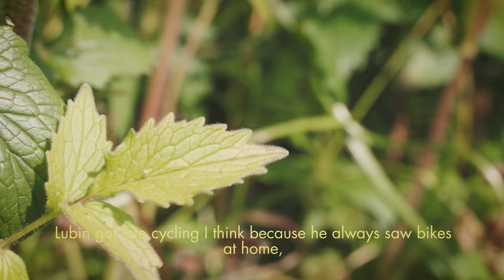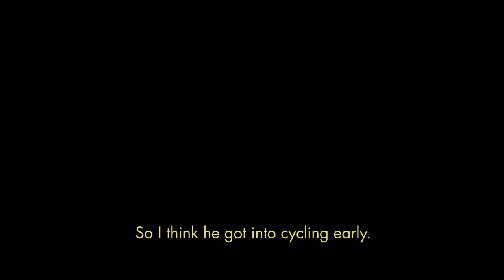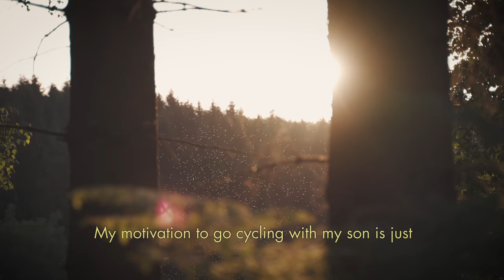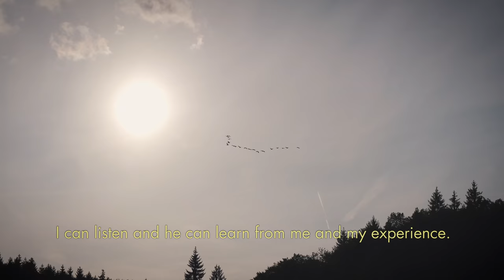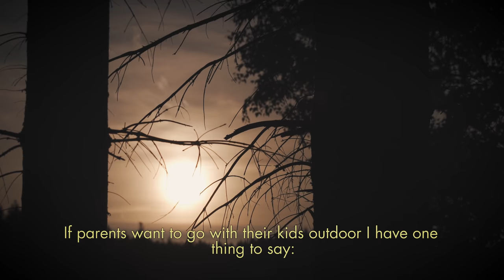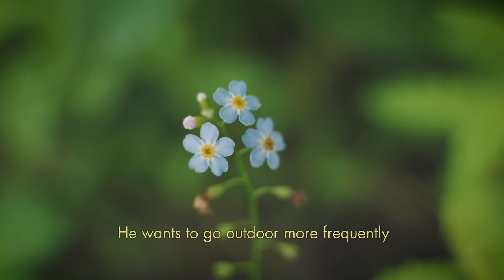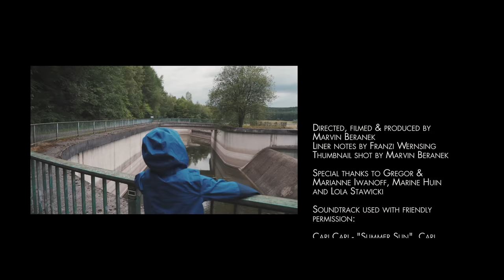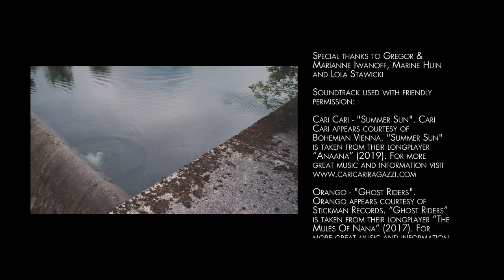THE ANALOG KIDS.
The soothing sounds of rustling leaves and a trickling stream of water soon replace the hectic noises of the big city of Lille. 7-year-old Lubin and his father Clem Shovel have set out on a small bikepacking adventure with a plan to explore the woods around their home and to spend the night under the open starry sky.

Lubin’s father, Clement is used to spending his time outdoors. From an early age, Clement would disappear every now and then for a couple of days into the thickets around his home in order to escape the frenzied pace of city life. His passion never stopped and today he devotes a fair amount of his time to it, taking part in long-distance bikepacking races around Europe every year. However, for his son Lubin, spending a couple of days traveling by bike, sleeping in the wild, was something he had never done before.

Growing up in an age of cable TV, social media and video-games, he thought these kind of adventures were something for fearless heroes and maybe his father but nothing for a kid like him. But Clement was eager to prove him otherwise and to show him that an adventure can be something for everyone, big or small. Nevertheless, it was important to Clement to not take Lubin on a pre-planned bike ride but instead to give him the chance to let him make his own decisions, discoveries and experiences. So in the days leading up to the weekend, Clement and Lubin spent their time after work and school, planning their trip together, listening attentively to each other's concerns, wishes, fears and expectations.

And finally, for two days they travelled by bike across familiar and new territory: crossing wild rivers, navigating through thick woods and climbing seemingly endless hills, finishing their days roasting home-made stick bread over their own bonfire.

And when they returned home it was as if something had changed. Even though they had set out as father and son, returned as such, in-between they had become two trusting companions in the wild. And there was something else, Lubin didn’t rush back into the house to pick up his video-games right away. With the smoke of last night’s campfire still sticking to his clothes and hair, mud covering his shoes and shins, he paused standing there dirty and tired, realizing that the really big adventures aren’t something you can only follow on a screen but are rather best experienced oneself. (by Franzi Wernsing / Tales On Tyres)

Special thanks to Gregor & Marianne Iwanoff, Marine Huin and Lola Stawicki

Soundtrack used with friendly permission:

Cari Cari - "Summer Sun". Cari Cari appears courtesy of Bohemian Vienna. "Summer Sun" is taken from their longplayer “Anaana” (2019).

Orango - "Ghost Riders".  Orango appears courtesy of Stickman Records. “Ghost Riders” is taken from their longplayer “The Mules Of Nana” (2017).

Swan Valley Heights - "Teeth and Waves". Swan Valley Heights appears courtesy of Fuzzorama Records. “Teeth and Waves" is taken from their longplayer “The Heavy Seed” (2019).

Deaf Radio - "Astypalea“. Deaf Radio appears courtesy of copyright control. “Astypalea” is taken from their longplayer “Modern Panic” (2019).